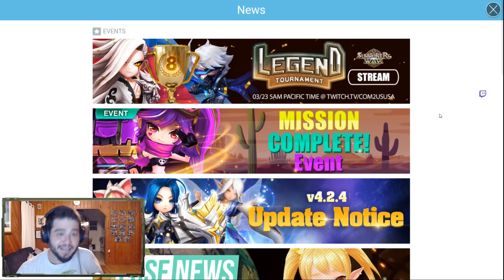Summoner's War - New OP Summoning Ritual!!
Did we just find the most OP Summoning Ritual in the game?!?!
What is happening?! New toys to play with! Hell yeah!!!

you're enjoying the content! Also make sure to leave me comments
with any suggestions to improve the channel. Thanks guys!!